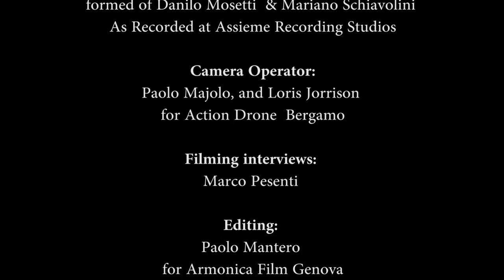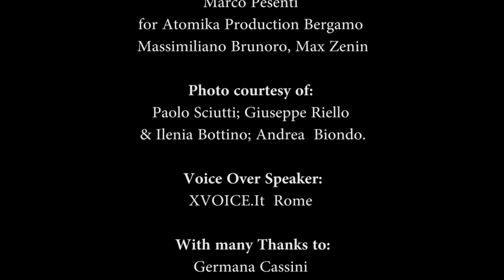Flight of the eagle L'Aquila reale liberata delle Alpi Marittime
L'aquila reale Rosanna che a Pasqua 2013 a causa di una fucilata era caduta a terra, ferita è tornata a volare nuovamente. L'aquila delle Alpi Marittime, si è abbassata ad una quota di 1500 metri e si è posata sul parapetto della strada provinciale in un piccolo paesino sul livello del mare e si è lasciata facilmente recuperarei accortasi del bisogno immediato di cure. Salvata da un volontario dagli uomini della Forestale italiana, è stata sottoposta alle cure dei veterinari di Sanremo, ed è stata liberata sulla cima di Carmo Langan, a 1300 metri circa. Se volete saperne di più visitate il sito troverete molte curiosità sull'aquila e molti animali in pericolo di estinzione vi aspettiamo.